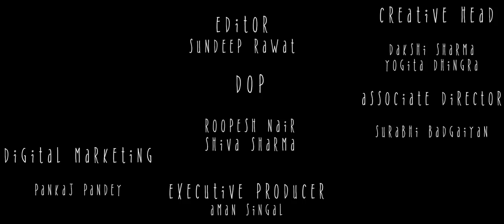Ek Pyaar Ka Nagma Cover - Sultan | Rahul | SHOR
Ek Pyaar Ka Nagma (Cover) by Sultan | Rahul is a tribute to legendary music director 'Laxmikant Pyarelal' from movie "SHOR" |

Pyaar Ka Nagma is a song from Movie "Shor" released in 1974. The song has been nominated in Filmfare Awards. Ek Pyaar Ka Nagma - song purely indicates a description about love between two couples that took place 44 years ago. We decided to show a love story going beyond the imagination in this modern era.

Also, as usual, thanks to Jatin Alawadhi and Levels HKV for doing their thing.

Special Thanks to Jatin Allawadhi
Story - Aman Singhal and Rahul Nair
Piano - Rahul Nair
Violin - Sultan Masood
Actor- Ronit Singh
Actress- Srishti Sharma
Director- Rahul Nair
Associate Director- Surabhi Badgaiyan
Executive Producer- Aman Singhal
Director of Photography - Roopesh Nair and Shiva Sharma
Production Manager- Aujasvi Mehta n Shyam Mohan
Creative Head- Dakshi Shama and Yogita Dhingra
Makeup Artist- Supriya Mishra
Stylist- Shakti Rupa
Editor: Sundeep Rawat
Digital Marketing - Pankaj Pandey

Orginal copyright : saregama